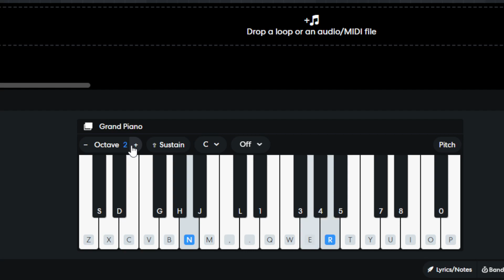i found how to play 2 of Quibble's tracks!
i found water island months ago, and gold today

TRACKS:
00:00 Water Track 1
0:13 Gold Track 3

*MY SOFTWARE USED FOR VIDEOS*
*MUSIC SOFTWARE:*
Bandlab
Soundtrap
Cakewalk by Bandlab
FL Studio
*EDITING SOFTWARE:*
HitFilm
Capcut
*ANIMATION SOFTWARE:*
Moho Debut
*GAME ENGINE:*
Unity
Scratch
*RECORDING SOFTWARE:*
O.B.S (Open Brodcasting System)
*CODING SOFTWARE:*
Microsoft Visual Studio 2022
Microsoft Visual Studio Code